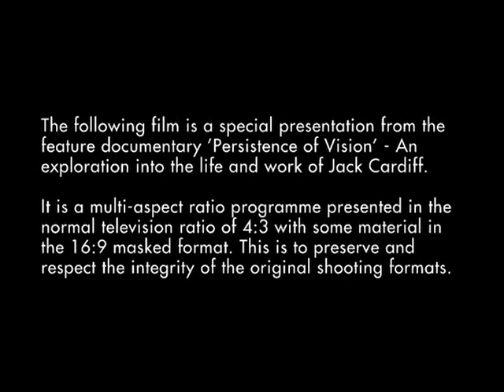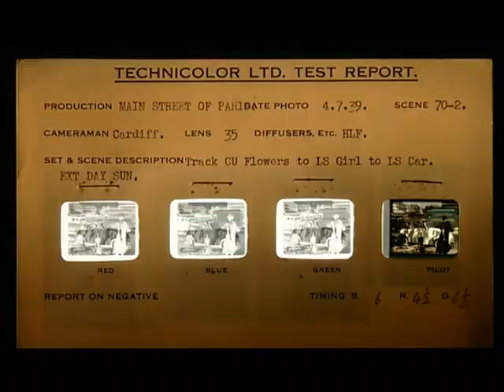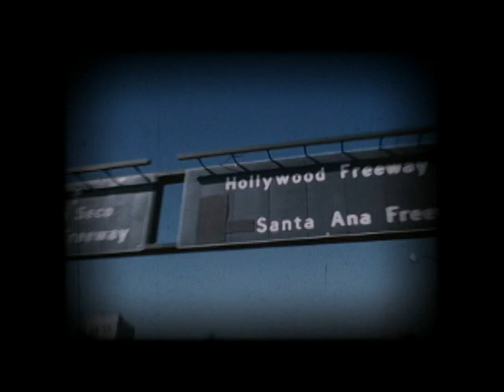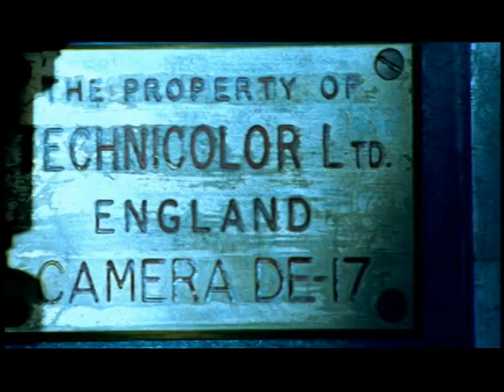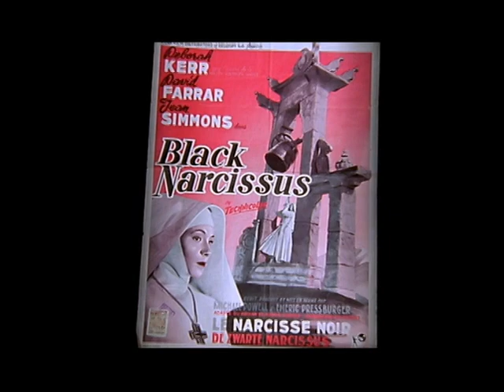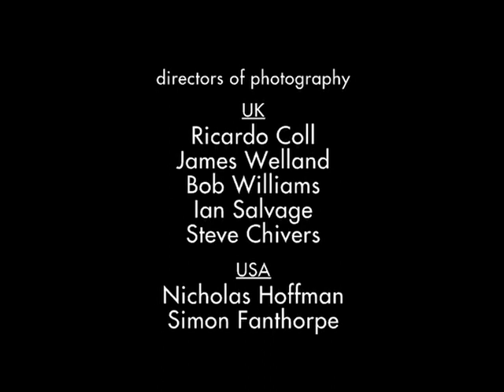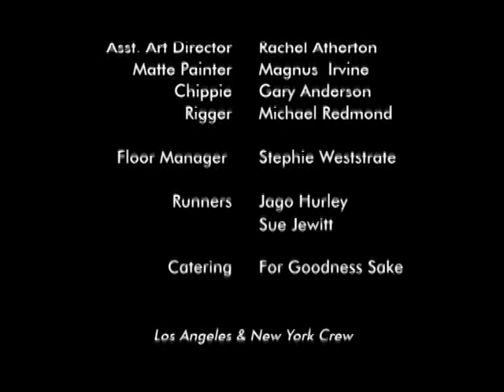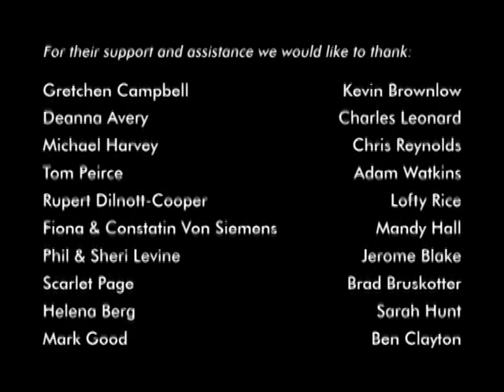Jack Cardiff: Painting with Light ("Black Narcissus" - Powell & Pressburger)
Painting with Light, a documentary on Cardiff’s Oscar-winning work on "Black Narcissus".
 In addition to comments from Cardiff himself, we get a mix of film clips, behind the scenes stills, and interviews with Martin Scorsese, actress Kathleen Byron, Powell’s widow - and noted editor - Thelma Schoonmaker.